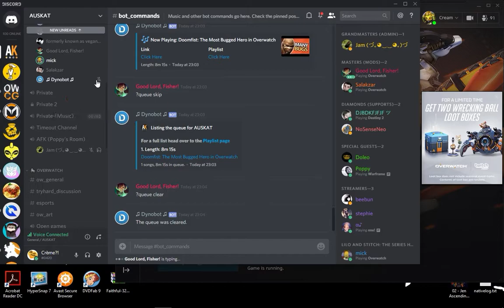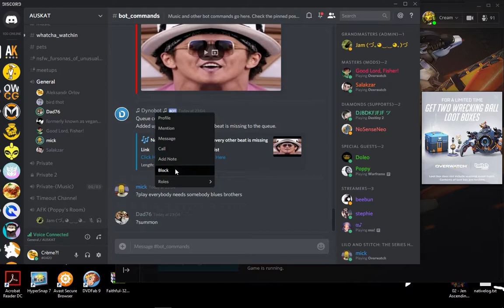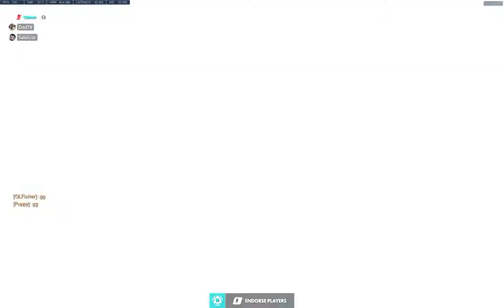Rissole on the Cart